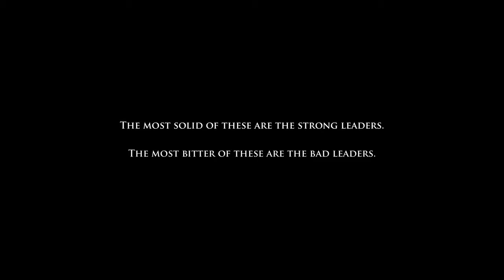Announcement - Walden Horde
In the kingdom, which draws its strength from its ruthlessness, a village is plundered, and only one child is left from a mother and a father.
The child who survived by good fortune meets a magical being living in the depths of the forest.
When the child grows up, what he needs to do is now crystal clear in his mind. Take revenge.
Our hero, who leads an ordinary life, suddenly finds himself in the middle of political conflicts and hot war.
You can defeat them all one by one with your combat and diplomacy skills in the kingdom where there are wizards and great warriors and revolutionise.

Developed by wlabsocks & Published by Nullframes